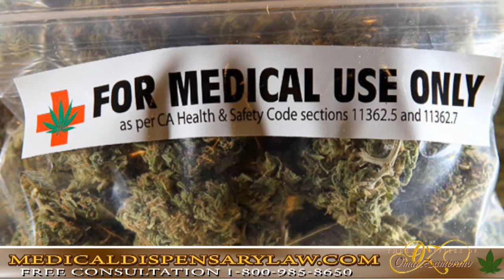Dispensary SetUp - Set You Up with a Brand New - The Green Rush is Here